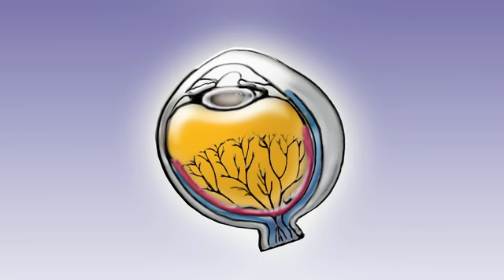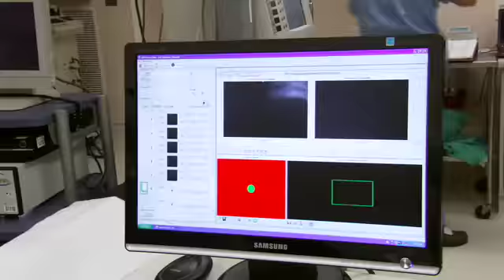Retinopathy Of Prematurity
The Vision Center is the only program of its kind in the United States with expertise in virtually every pediatric ophthalmologic subspecialty.